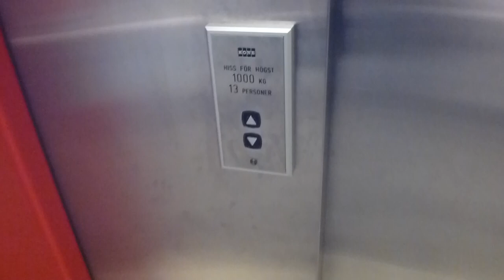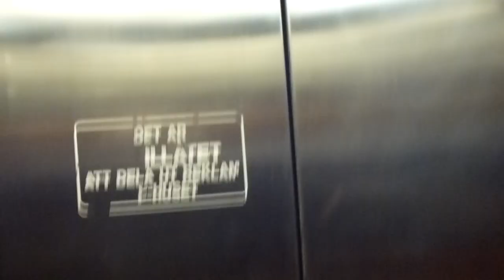KONE Elevator @ Gallerian Nian, Gävle 2